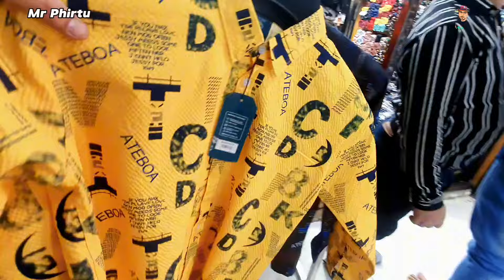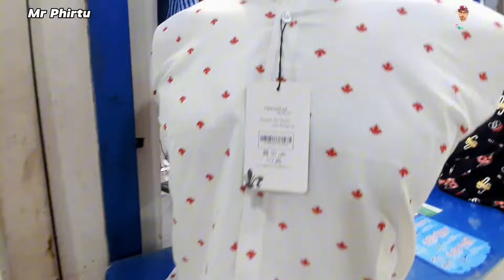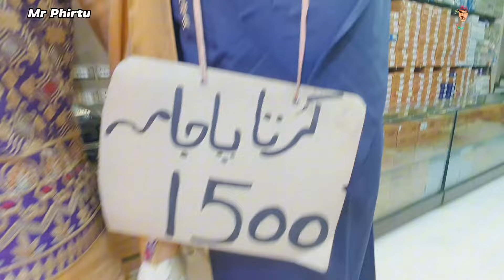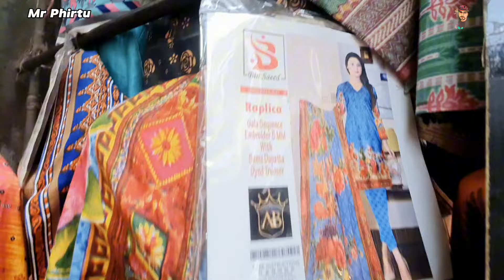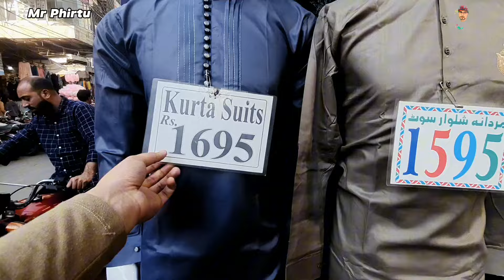A Visit Anarkali Bazar Lahore Eid Collection 2024, Anarkali Bazar Lahore Shopping 2024, Mr Phirtu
20 March 2024 Wednesday

Anarkali Bazar Lahore Latest Video, Is Anarkali Bazaar open today  Anarkali bazar online shopping, Anarkali Bazar Lahore, Anarkali Bazar location, Anarkali Bazar Lahore location,
Anarkali Bazar Karachi,

ethnic new eid collection 2024,
ethnic pret collection 2024,
zellbury pret collection 2024,
limelight pret collection 2024,
ethnic boutique collection 2024,
limelight summer collection 2024,
zellbury unstitched lawn collection 2024,
2024 eid collection,

bin saeed lawn 2024 collection,
sharif collection,
j.new collection 2024,
j. sale on new collection,

gents kurta design,
gents kurta designs pakistani,
gents kurta ke design,
kurta design,kurta pajama,
kurta,men kurta designs,
gents kurta design 2024,
gents kurta,
kurta design for men,
boys kurta design,
gents kurta cutting,
kurta pajama design,
new kurta design for men,
new arrival kurta collection 2024,
men kurta design,
pathani kurta,
men kurta design eid,

azam market lahore,
lahore azam market,
wholesale azam market lahore,
lahore wholesale azam market,

Snack Video  =    MrPhirtu